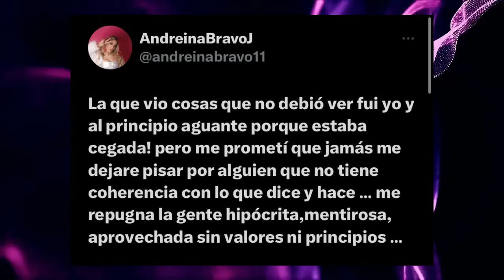¡ANDREINA BRAVO CUENTA QUE VIVIO UNA PESADILLA JUNTO A MIGUEL MELFI! | JEHU DAVID